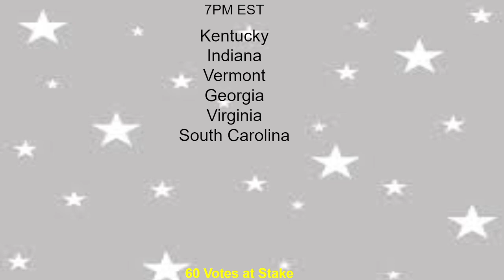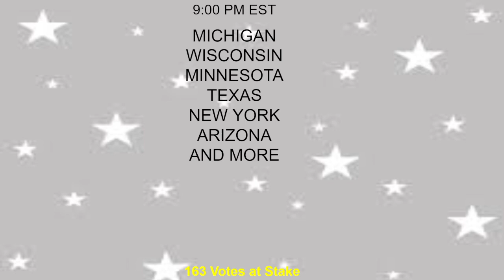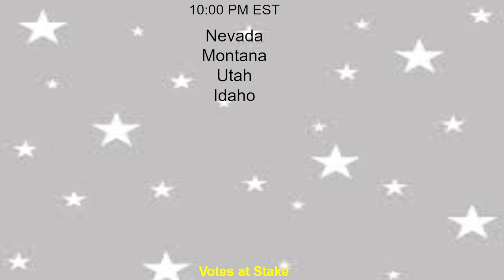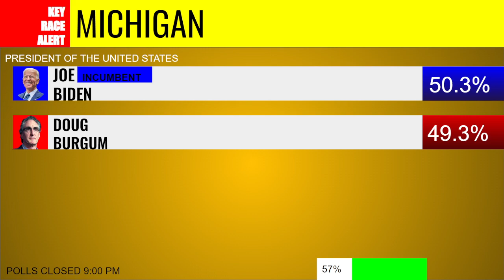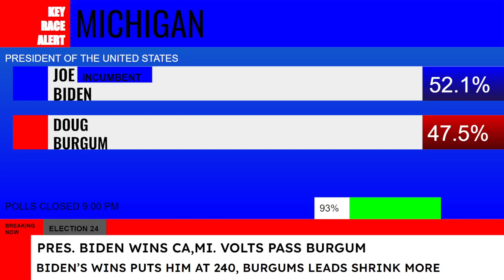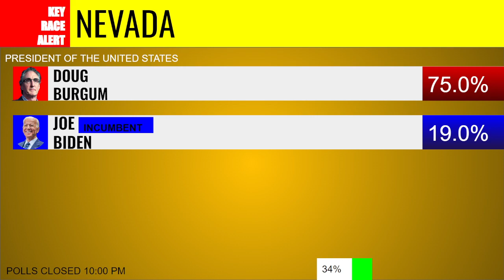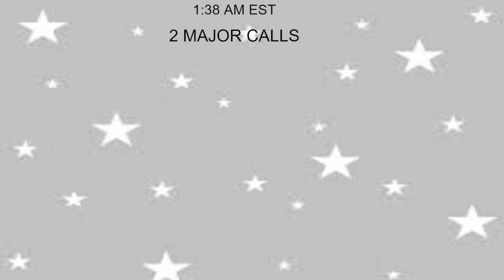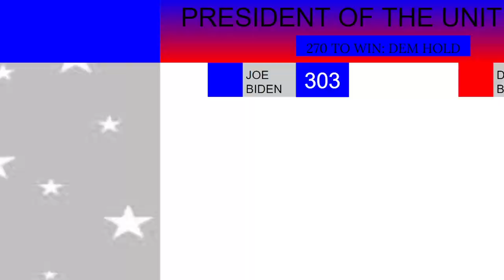Doug Burgum v Joe Biden 2024 Election Night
if you don't know who Doug Burgum is, he is the incumbent governor of the state of North Dakota and is not really well known